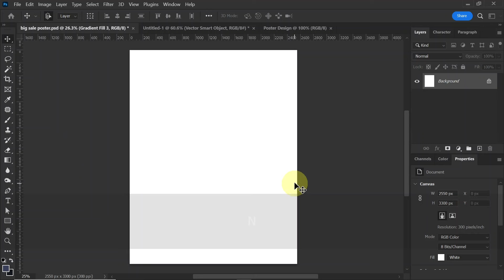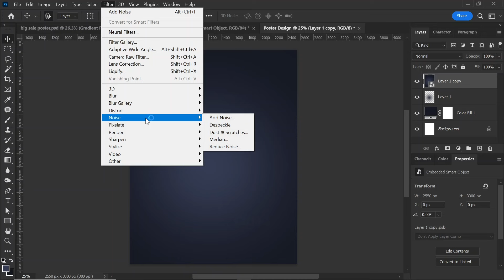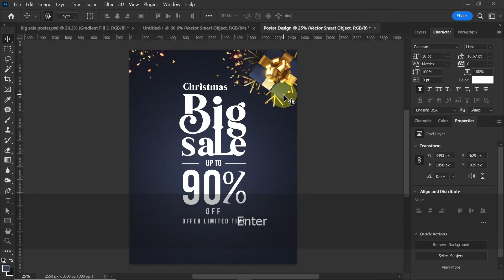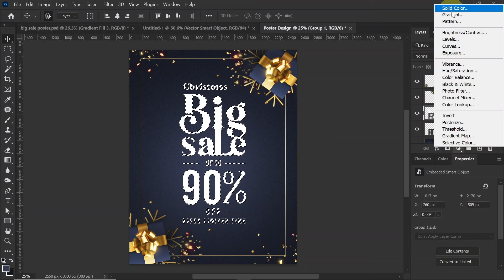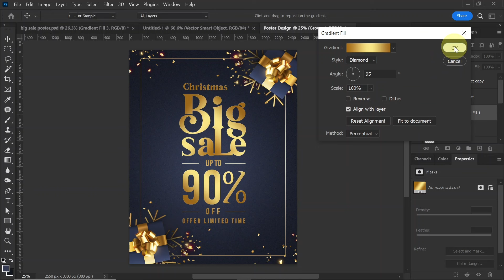Photoshop Secrets: Crafting the Perfect Christmas Poster This Year | Hindi/हिंदी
🎨 If you want to get more learn graphic design, then follow these steps that the biggest creators follow!!
We delve into the art of creating eye-catching Social Media Banner advertisements using the powerful tools of Adobe Photoshop. Unlock the secrets to captivating design as we guide you through each step, from selecting the right color schemes and impactful imagery to mastering typography that demands attention.
Hi, I am Ramartcreator, and I am a professional Graphic Designer
►Facebook.com/ramartcreator
►Youtube.com/@ramartcreator
►Linkedin.com/ramartcreator
►Twitter.com/ramartcreator
►Behance.net/ramartcreator